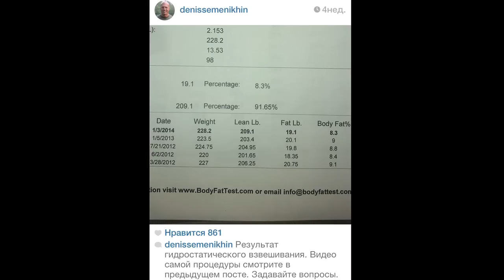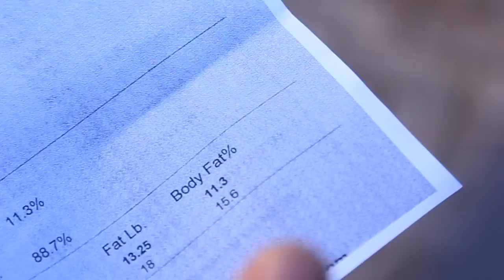Спец. выпуск из Сочи. Викин Жир. Анонсы.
Обсуждение смысла процентного состава тела. Анонсы новых выпусков и проектов.